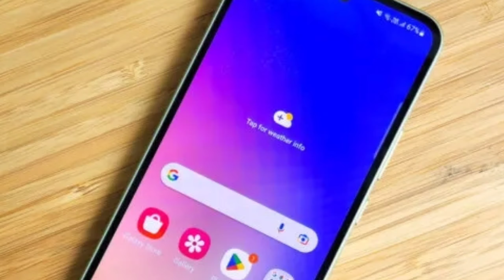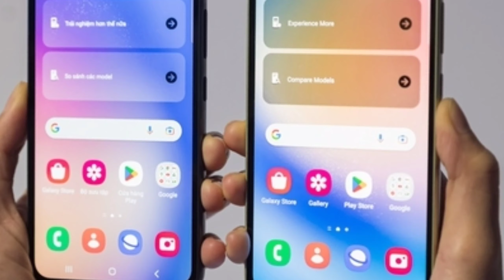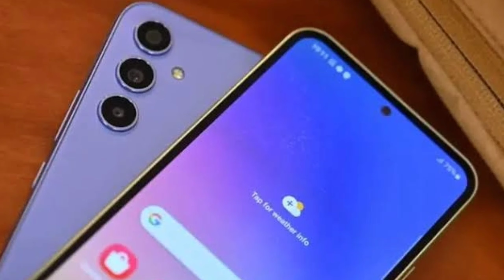Samsung Galaxy A74 5G - LAUNCH DATE !!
Aaj maine aap logo ko Samsung A74 ke baare me bataya hoon mujhe ummid hoga ki aapko Meri video pasand aayegi.